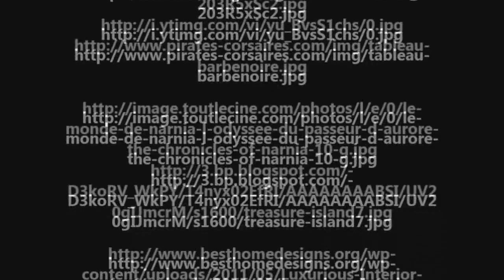TREASURE ISLAND SUMMARY - Ñañez et Jimenez (2014)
I do not claim copyright ownership of the presented material.
This video is aimed at educational and commentary purposes only.